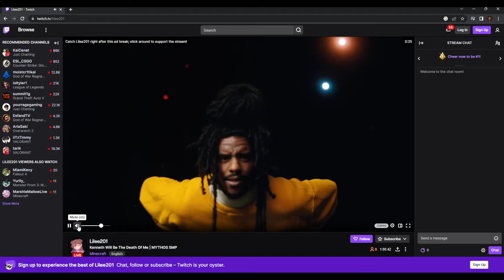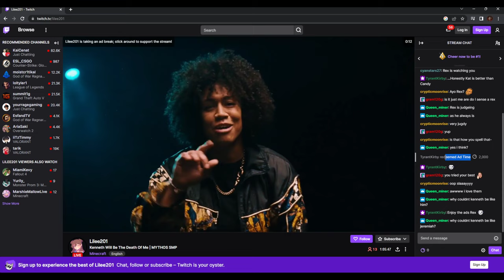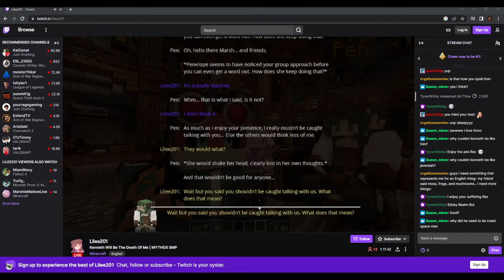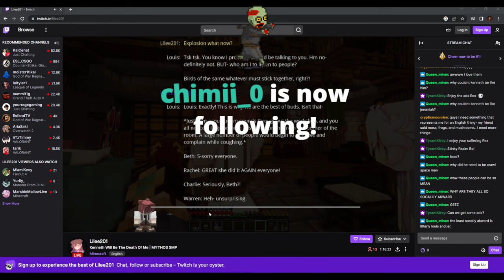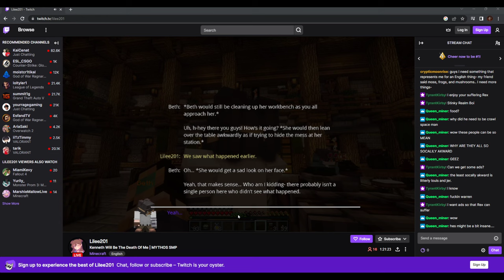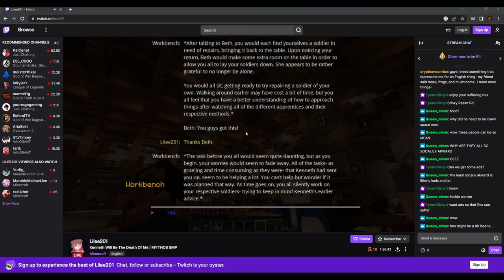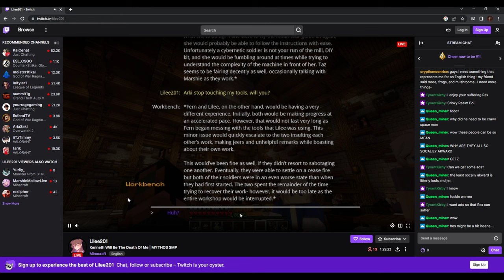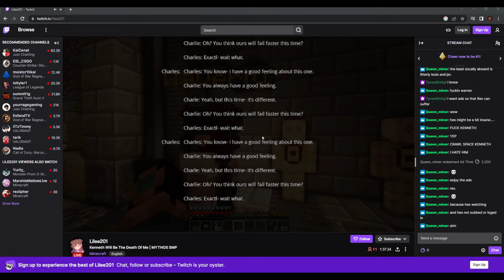Humanus. | Episode 282 | Mythos SMP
Like what you see? for more content!

Mythos SMP is a story-driven survival world characterized by its use of NPCs and builds to progress a plot. There are several content creators that are currently engaged in this project, with several more individuals who work behind the scenes to make sure everything goes right. None of this would be possible without any of them.

Thumbnail by CandyQueen01